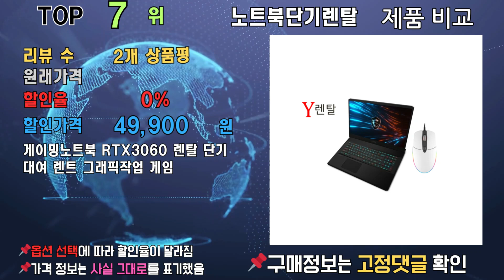노트북단기렌탈 제품비교 최대 26% 할인! 리뷰 정보, 랭킹 TOP 10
[00:06] ✅1위 | 원래 가격: 2,190,420원 | 할인율: 26% | 할인 가격: 1,619,000 | 리뷰 수: 28개 상품평 | LG전자 2024 그램 17 코어Ultra5 인텔 14세대, 스노우 화이트, 256GB, 16GB, WIN11 Home, 17Z90SU-GR56K, URL

[00:16] ✅2위 | 원래 가격: 2,373,750원 | 할인율: 20% | 할인 가격: 1,899,000 | 리뷰 수: 0개 상품평 | 레노버 씽크패드 ThinkPad X1 Carbon 11th Gen i7-13세대 16GB 512GB SSD 400nits Win11 Pro 미사용 리퍼 노트북, URL

[00:26] ✅3위 | 원래 가격: 398,000원 | 할인율: 5% | 할인 가격: 378,000 | 리뷰 수: 407개 상품평 | 베이직스 2023 베이직북S 10.1 셀러론 인텔 UHD 600, White, 128GB, 8GB, WIN11 Pro, BB1022FW, URL

[00:36] ✅4위 | 원래 가격: 398,000원 | 할인율: 5% | 할인 가격: 398,000 | 리뷰 수: 2,344개 상품평 | 베이직스 2022 베이직북 14.1 셀러론 3세대, White, 256GB, 8GB, WIN11 Pro, BB1422SS, URL

[00:46] ✅5위 | 원래 가격: | 할인율: 0% | 할인 가격: 25,000 | 리뷰 수: 5개 상품평 | LG그램 17인치 노트북 렌탈 단기대여 임대 렌트 게임 사무용 인강 웹서핑, URL

[00:56] ✅6위 | 원래 가격: | 할인율: 0% | 할인 가격: 49,900 | 리뷰 수: 0개 상품평 | 삼성노트북 렌탈 사무용 렌트 단기 대여, URL

[01:06] ✅7위 | 원래 가격: | 할인율: 0% | 할인 가격: 49,900 | 리뷰 수: 2개 상품평 | 게이밍노트북 RTX3060 렌탈 단기 대여 렌트 그래픽작업 게임, URL

[01:16] ✅8위 | 원래 가격: | 할인율: 0% | 할인 가격: 879,000 | 리뷰 수: 2개 상품평 | LG그램 17인치 17Z90N 10세대 i7 16G SSD256G Win10 고사양 인강용 사무용 노트북, 17Z90N, WIN10 Pro, 16GB, 256GB, 그레이, URL

[01:26] ✅9위 | 원래 가격: | 할인율: 0% | 할인 가격: 89,900 | 리뷰 수: 2개 상품평 | 게이밍노트북 렌탈 RTX3060 단기대여 임대 렌트 게임 사무용 인강 웹서핑, URL

[01:36] ✅10위 | 원래 가격: | 할인율: 0% | 할인 가격: 99,900 | 리뷰 수: 5개 상품평 | LG그램 17인치 노트북 렌탈 단기대여 임대 렌트 게임 사무용 인강 웹서핑, URL